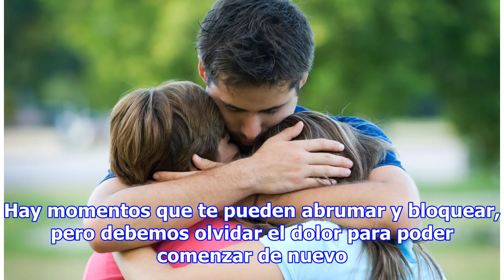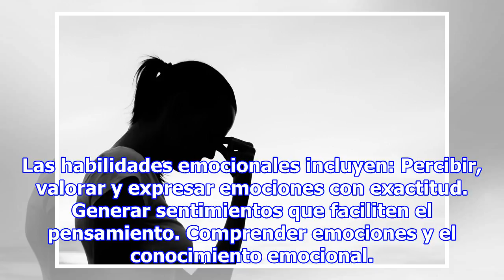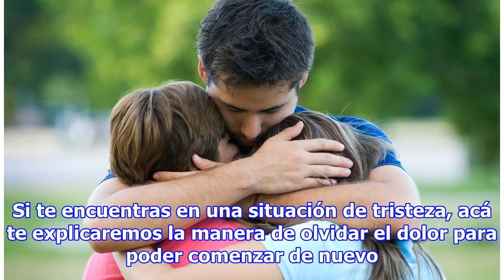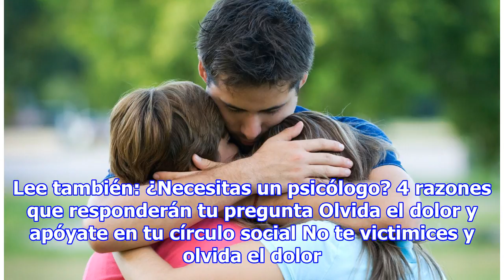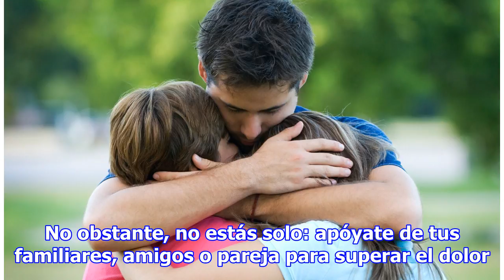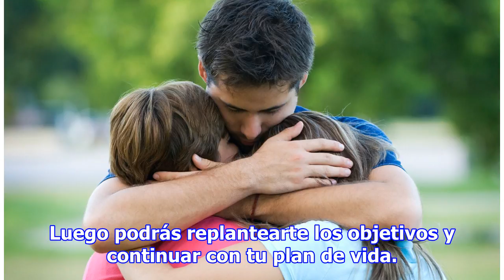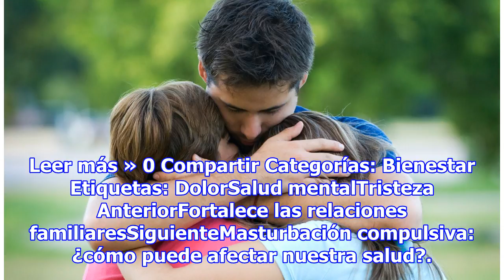Revisa tus emociones y vívelas al momento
Portada » Bienestar » Debemos olvidar el dolor para poder comenzar de nuevo Debemos olvidar el dolor para poder comenzar de nuevo No te encierres en pensamientos tristes y negativos, ya que esto te impedirá avanzar en tus proyectos y afectará tu salud. Procura poner adoptar una actitud positiva y pi...